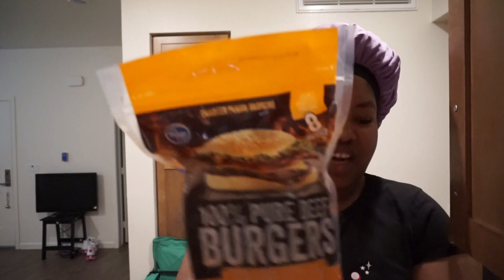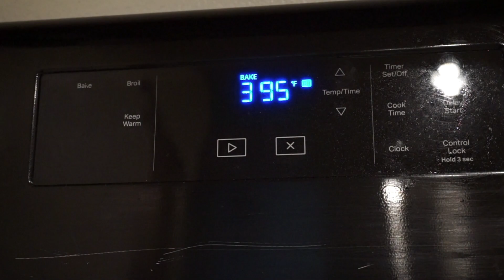VLOG | Going out in LA, Cooking, Cleaning | Itsgivingashley